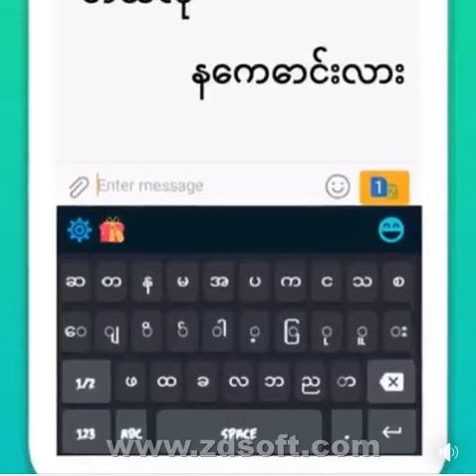Zawgyi Myanmar Keyboard for android mobile phone | zawgyi Myanmar font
applink

Now In Zawgyi Myanmar Keyboard you can write Easy Zawgyi Myanmar in any application. In this fast Zawgyi Myanmar keyboard you have two in one option in which you can also type English without any changing in easy Zawgyi Myanmar keyboard for android.

Zawgyi Myanmar Language Keyboard provide you a useful Zawgyi Myanmar online keyboard that has all the Zawgyi Myanmar alphabet. Where you can do changes of native Zawgyi Myanmar keyboard & Zawgyi Myanmar to English also changing English to Zawgyi Myanmar or to any language has never been easier & faster. Not only these option are you have lots of online themes in fast Zawgyi Myanmar keyboard app, you can change the keyboard theme if you don't like the selected one, this new Zawgyi Myanmar keyboard app have customized option so use it and enjoy all the features of this roman Zawgyi Myanmar keyboard  Language & Input you can also change theme and create my photo keyboard like you can change the background image of the keyword with your own picture or image. So keep text with smooth touch, when you start typing with Easy Zawgyi Myanmar keyboard app, Sound setting apply on key press facility. In this keyboard you have lots of feature like fancy cool font, keyboard stunning and beautiful themes, color keyboards theme etc. Download Best Zawgyi Myanmar keyboard for android now and enjoy its all feature.

How Easy Zawgyi Myanmar Keyboard Work.
- First Enable Roman Zawgyi Myanmar keyboard with one touch from menu
- After changing and enabling fast Zawgyi Myanmar keyboard, set rules between Zawgyi Myanmar keyboard and
device default keyboard.
- My photo keyboard, option you can set your image or photo in keyboard background.
- In Easy Zawgyi Myanmar keyboard you have theme option you can select best keyboard theme whatever you like.
- in Font option you can easily set or change cool & fancy zawgyi font style according to your collection in font keyboard.
- in This Zawgyi Myanmar Native keyboard see the magic whatever you write in English will be auto convert to Zawgyi Myanmar or Zawgyi Myanmar to English.
- Speech to text unit is also enable, now you can speak in Zawgyi Myanmar it will be auto covert to text form.

Features of New Zawgyi Myanmar keyboard App:

- Roman Zawgyi Myanmar Keyboard is Customize keyboard make changes what you want.
- Best Zawgyi Myanmar keyboard have native option
- English to Zawgyi Myanmar keyboard with keyword suggestion
- Sound On/Off option and Popup key press
- Easy Zawgyi Myanmar keyboard have cool font keypad
- Zawgyi Myanmar font keyboard have Amazing & beautiful Themes for keypad background
- You can create My photo keyboard style keypad
- Smooth Touch performance
- Fast Zawgyi Myanmar keyboard have Zawgyi Myanmar To English Dictionary option
-This manman thai keyboard have Zawgyi Myanmar To English Translation option

I f you like and Enjoy the Best Fast Zawgyi Myanmar Keyboard and use smoothly to type in Zawgyi Myanmar keyboard then give Your feedback in review section and for more suggestion related to fast Zawgyi Myanmar keyboard mail us, Keep using Easy Zawgyi Myanmar keyboard for android thank you.